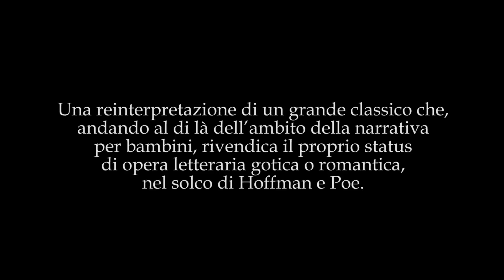PINOCCHIO by Stefano Bessoni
PINOCCHIO
Stefano Bessoni

Bessoni riprende uno dei personaggi più amati della sua infanzia per personalizzarne le gesta con uno stile narrativo agile e fiorito e le sue riconoscibilissime immagini macabre e divertenti. Il suo sguardo è quello di un naturalista dall'animo vittoriano, diviso tra la passione per gli insetti, l’anatomia umana, gli scheletri, gli spettri, la fotografia. Lungi dal seguire fedelmente le arcinote vicende narrate da Collodi, l’autore mette in scena il burattino e lo stralunato circo di personaggi che gli ruota attorno dotandoli di tutto ciò che la fantasia lo ha portato a immaginare al di là del testo scritto. Il Pinocchio di Bessoni si nutre delle suggestioni del famoso sceneggiato di Luigi Comencini e delle illustrazioni di Enrico Mazzanti e Carlo Chiostri e le contamina con influenze shelleyane e lombrosiane. Nato probabilmente da una grossa radice di mandragola cresciuta ai piedi di una forca, Pinocchio è una creatura bizzarra che reca le stigmate anatomiche del “delinquente nato” di Cesare Lombroso e la perturbante diversità del Frankenstein di Mary Shelley. Si unisce così a quella vasta schiera di esseri creati sovvertendo le regole naturali, infelici per vocazione e freak a ogni costo. Insieme a lui gli altri personaggi delineano un’irresistibile galleria di caricature macabre: Geppetto è ingobbito, sdentato e dal naso rubizzo; il grillo parlante color verde smeraldo ha un cappello a cilindro, occhi iper-sproporzionati e due sghangherate file di denti; Mangiafoco è una montagna di capelli, baffi e barba da cui spuntano due occhi malvagi e gli immancabili dentacci; la fata turchina è una macilenta fanciulla dalla chioma enorme, che nutre un affettuoso interesse per Pinocchio e in particolare per il suo naso lungo e turgido. Una reinterpretazione di un grande classico che, andando al di là dell’ambito della narrativa per bambini, rivendica il proprio status di opera letteraria gotica o romantica, nel solco di Hoffman e Poe.
Bessoni recovers one of the most beloved characters of his childhood in order to personalize his deeds with a lively, flamboyant narration and his own recognizable funny, macabre, images. His eyes are those of a Victorian scientist passionate about insects, human anatomy, skeletons, ghosts and photography. Far from strictly following the well-known deeds told by Collodi, Bessoni puts the puppet on the stage and surrounds him with a weird circus of characters, which he provides with everything his mind has brought him to imagine beyond the restrictions of the written text. Bessoni’s Pinocchio feeds on suggestions from the famous television drama by Luigi Comencini and Enrico Mazzanti and Carlo Chiostri’s illustrations, combined with hints of Shelley and Lombroso. Probably born of a big mandrake root grown at the feet of a gallows, Pinocchio is a bizarre creature bearing the anatomical stigmata of a “born criminal” – after Lombroso’s definition – and the disturbing otherness of Mary Shelley’s Frankenstein. As such, he joins the crowd of beings created by subverting the laws of nature, necessarily unhappy and freak at all costs. Together with the other characters of the tale, they build a fascinating gallery of macabre creatures: Geppetto has become stooped, his teeth are missing and his nose is redder than ever; the emerald green Talking Cricket wears a top hat, his eyes are super-disproportioned and his teeth broken down; Mangiafoco is a mountain of hair, moustache and beard from which two evil eyes peep out, together with the inevitable big teeth; the Fairy with Turquoise Hair is a skinny young girl with enormous hair, who is fond of Pinocchio and even more of his long and turgid nose. A reinterpretation of a great classic tale that goes beyond the boundaries of children narrative and claims its own status as a gothic or romantic literary work, following the steps of Hoffman and Poe.